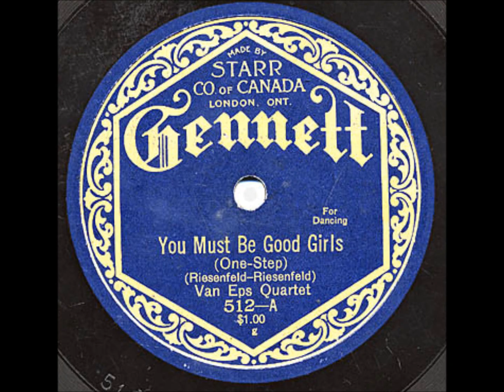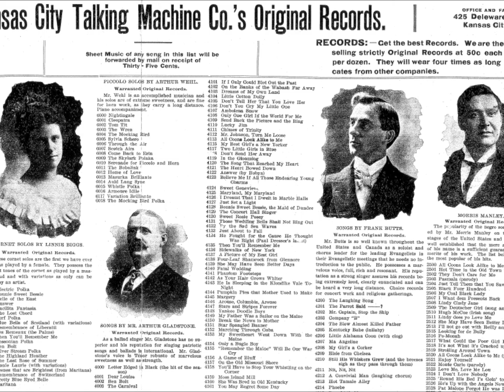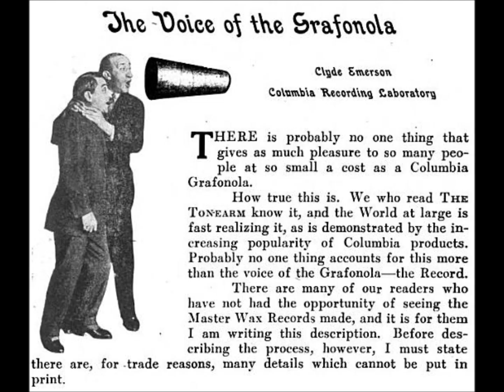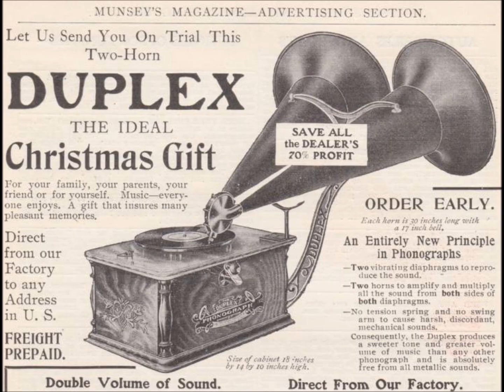Fred Van Eps "Alexander's Ragtime Band Medley" Irving Berlin 1913 songs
Fred Van Eps plays on banjo an Irving Berlin medley titled "Alexander's Ragtime Band Medley" on Edison Blue Amberol 1864, issued in 1913.

Medley includes "Alexander's Ragtime Band," "Ragtime Violin," and "Grizzly Bear."

Fred Van Eps lived from December 30, 1878, to November 22,1960.

This remarkable banjoist was born in Somerville, New Jersey. On his father's side, he was a descendant of early Dutch settlers in New York's Mohawk Valley. His mother's lineage began in America with the emigration in the 1600s of a man named Hansen from Bergen, Norway. His name was erroneously given as "Van Epps" at the turn of the century by Edison's company.

Van Eps first studied the violin at seven after being encouraged by his father, John Perry Van Eps, who worked as a watchmaker. When twelve, he became fascinated by the banjo upon hearing it played by a conductor for the Jersey Central Railroad, George W. Jenkins. The father initially rebuffed his son's entreaties for a banjo but his mother finally purchased one for him and engaged Jenkins to teach Fred how to play. Because the conductor did not read music, his instructional technique consisted of playing his repertoire of songs over and over while showing the boy where to position fingers.

Van Eps moved with his family to nearby Plainfield in 1892 and in 1893, as he reported later in life, heard his first Vess L. Ossman cylinder, "The White Star Line March." Uli Heier and Rainer E. Lotz's The Banjo on Record: A Bio-Discography (Westport, CT: Greenwood Press, 1993) shows that Ossman recorded that song around 1896 for Edison and Columbia. To improve his playing by ear, Van Eps listened closely to cylinders, which he avidly collected. He told Jim Walsh that he learned to play the banjo as a boy by buying and studying Ossman's brown wax cylinders.

Van Eps recalled during an interview with Walsh in September 1955: "...I bought a Type M Edison two-minute cylinder phonograph. It cost me $100--a lot of money then--but I paid for it the next week by attaching 14 ear tubes, taking it to the Fireman's Fair and letting people listen at five cents a play. I've got those tubes yet that fit in your ears. Lots of people came up who had never heard a phonograph before. Mine was the first in Plainfield, which even then was quite a decent sized city. To tell the truth, the machine was something of a nuisance because it was so much of a curiosity. People would come to my home and ask to be allowed to listen to it..."

The machine enabled Van Eps to make records for himself. He noted, "I got my blanks from the [Edison] people--20 cents each. All the machines in those days had a shaving attachment. If you didn't like the results you simply shaved them off and tried again."

After experimentation with home recording, Van Eps approached Edison's National Phonograph Company in West Orange in 1897. He was hired for regular Wednesday afternoon engagements at the studio and paid the standard fee for the period--$1 for each round, which was a sizable increase over the $16 a week he had been earning repairing watches at his father's business.

His first studio accompanist was pianist Frank P. Banta, a longtime Edison staff musician. Despite competition from such accomplished banjoists as Ossman, Ruby Brooks (a member of the vaudeville team of Brooks and Denton), and the banjo duo of Cullen and Collins, Van Eps cylinders sold well. He supplemented his income by teaching and playing with local orchestras. Edison company literature often gives his name as Van Epps. In 1900 a New York City musical instruments dealer, John A. Haley, reprinted a letter by the banjoist which endorsed Haley's products, and he signed the letter "Fred F. Van Epps, Banjoist. Studio, 60 Westervelt Avenue."

The banjo team of Van Eps and William D. Bowen play "Jack Tar March" on single-sided Columbia 1613, released in January 1904. It was the first Columbia disc to include a Van Eps performance. "Jack Tar March" was also available as cylinder 32324. (Vess L. Ossman cut the same title for the company around this time, and his takes of "Jack Tar March" were issued on disc 1618 and cylinder 32329.) It was the only title cut by Bowen in the acoustic era. According to Heier and Lotz's The Banjo on Record: A Bio-Discography, Van Eps in the late 1940s and early 1950s again worked with Bowen at banjo concerts, with some performances taped by Stan Higgins and issued on the Americana label.

Oh my honey
Oh my honey
You better hurry and let's go down there
Ain't you goin'?
Ain't you goin'?
To that leaderman, ragged meter man

Oh honey
Oh honey
Let me take you to Alexander's
Grand stand brass band
Ain't you coming along?

They can play the bugle call like you've never heard before
Sounds so natural that you'll wanna go to war
That's just the best band in the land
Oh honey lamb